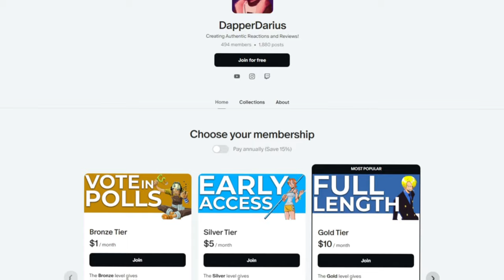PERFECT REPLICA!! FRIEREN Episodes 23-24 REACTION!!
0:00 Intro/Q&A
0:35 Reaction
21:41 Review